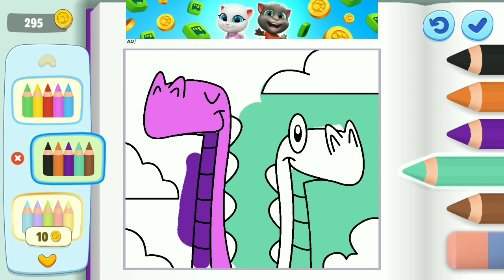My Talking Tom Friends Ginger Gardening 🙀